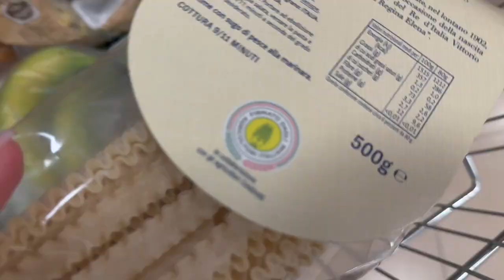Влог 13: весенняя уборка, макияж на каждый день, досуг в Тбилиси, закупка продуктов, весенний влог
В этом видео мы съездили в конный клуб "Black Horse" - я невероятно люблю лошадей, поэтому осталась под очень приятным впечатлением от этого места!

Стригусь  дома, делаю это сама еще лет с 17...)

Весенняя уборка - обожаю, когда дома чисто и свежо, после ощущение порядка в голове и жизни.

А еще нас пригласили на день рождения, поэтому делюсь своим классическим макияжем, если куда-то собираюсь, так как в повседневной жизни не очень люблю краситься.

Закупаем продукты, а в конце видео готовлю свой любимый суп.